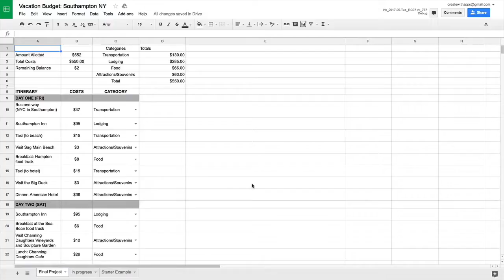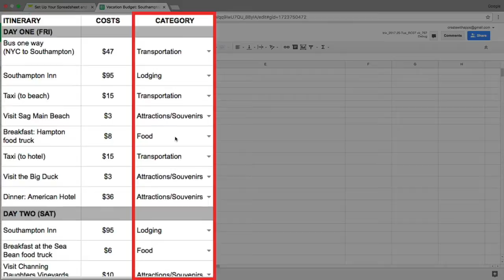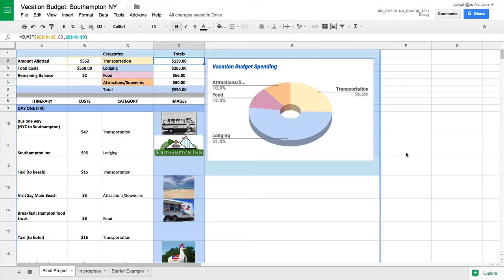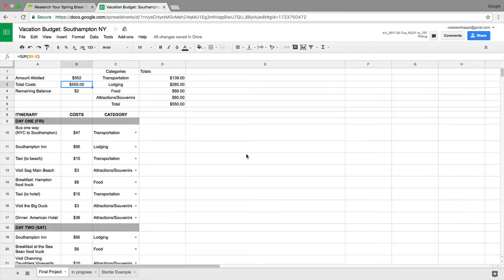Set Up Your Spreadsheet and Start Your Research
In this video, you'll receive some suggestions on how to set up your spreadsheet to prepare for this project.

0:00 - Suggestions and requirements for setting up your spreadsheet
0:33 - Research vacation expenses
1:02 - Create an itinerary of events and categorize your expenses
1:54 - Add a formula to calculate costs as you research
2:17 - Add other spreadsheets elements if you have time
2:34 - Research transportation, lodging, food, and attractions
3:25 - Recap: Set up your spreadsheet and start researching